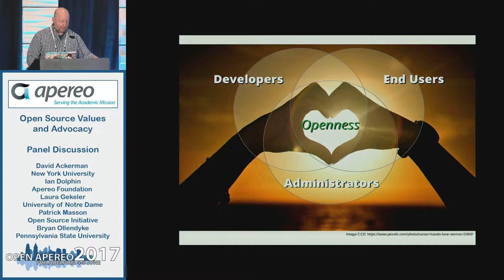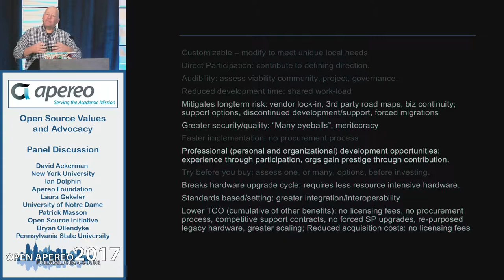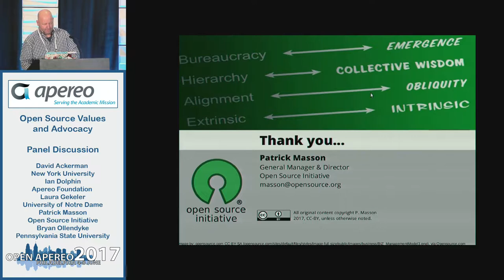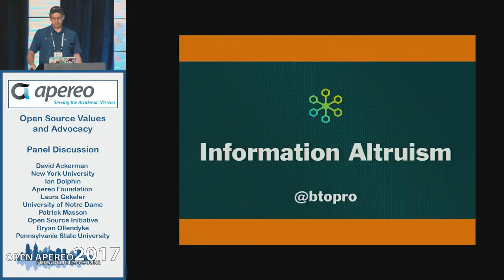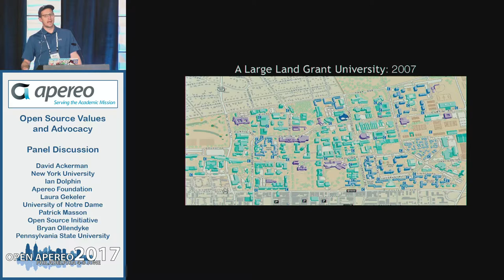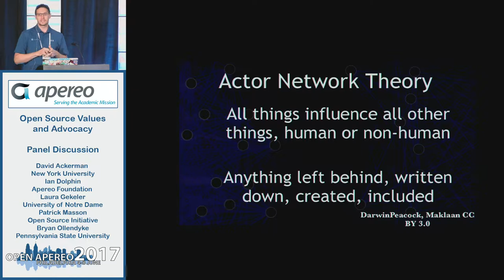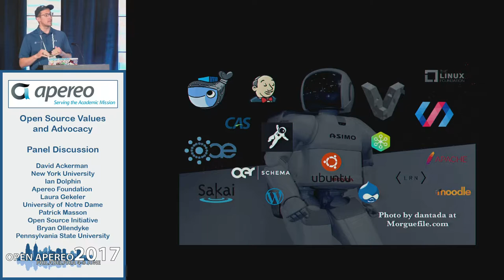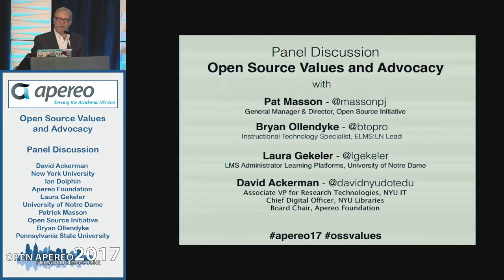Open Source Values and Advocacy: Panel Discussion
Presented by: David Ackerman - Chief Digital Officer and Associate VP, New York University ; Ian Dolphin - Apereo Foundation ; Laura Gekeler - University of Notre Dame ; Patrick Masson - General Manager & Director, Open Source Initiative ; Bryan Ollendyke - Pennsylvania State University

Openness aligns with the values of academia. Open access publishing, open data, open educational resources, open science and open source software have fast become part of the 'new normal' for many educational institutions. Despite this, many universities resist even consideration of open source software, and remain wedded to commercial-proprietary vendors with a fervor that borders on Stockholm syndrome. At the same time, the success of the open agenda has let to its attempted co-option by providers which apply the term 'open source' to describe a profoundly closed practice.

What are the values of openness, and why do they matter? What makes effective open advocacy? What lessons can we learn from outside academia? This session will begin to explore these issues, and draw on real-world examples that will empower participants to deepen their understanding of open values and enrich advocacy.